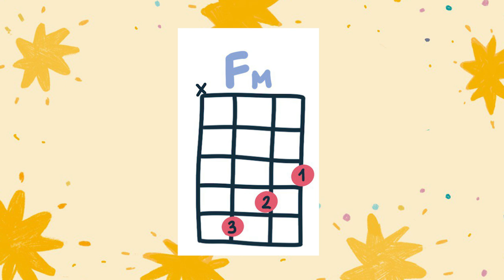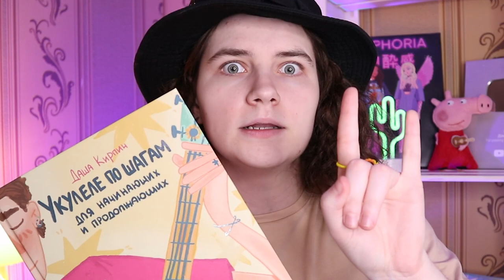как УПРОСТИТЬ аккорды на укулеле \ Даша Кирпич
⬇️ РАЗВЕРНИ ПОЛНОСТЬЮ  ⬇️
⭐ПОДДЕРЖИ МОИ СТАРАНИЯ⭐

🎧Музыка из видео:
Non_Piu_Andrai

❓FAQ
📸 АППАРАТУРА :

Навигатор:
0:00 хаюшки
0:28 дисклеймер
0:52 G
1:54 E
3:33 почему нельзя поменять на Em?
4:09 Fm
5:32 C#m
6:31 D
8:11 кладезь укулеле знаний в моей книге
8:55 D7
9:30 A# или Bb
10:57 Bm
11:42 B7
12:17 В
12:39 В7
13:12 спасибо за поддержку